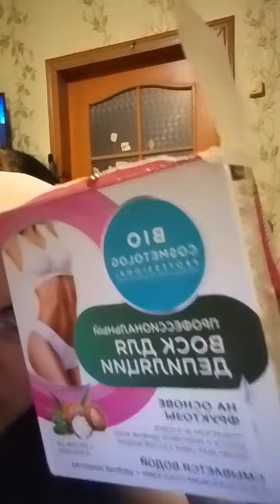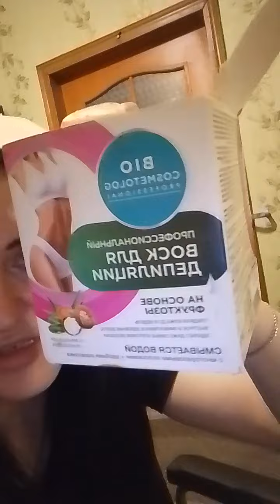мне не понравилось этот воск